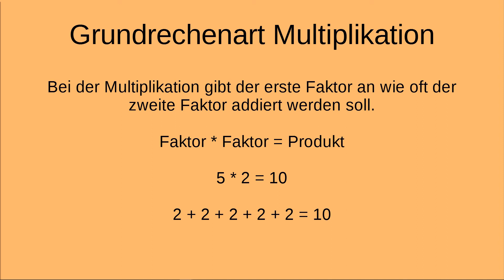Mathematik 4 Grundrechenart Multiplikation leicht erklärt.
Die Multiplikation ist eine abgekürzte Schreibweise für eine Addition gleicher Summanden.

3 + 3 = 6

2 * 3 = 6

Es wird gelesen: zwei mal drei gleich sechs.

Bei der Multiplikation gibt der erste Faktor an wie oft der zweite Faktor addiert werden soll.

Faktor * Faktor = Produkt

5 * 2 = 10

2 + 2 + 2 + 2 + 2 = 10